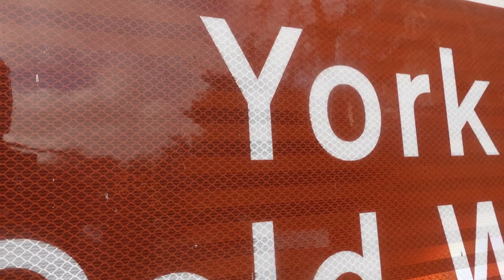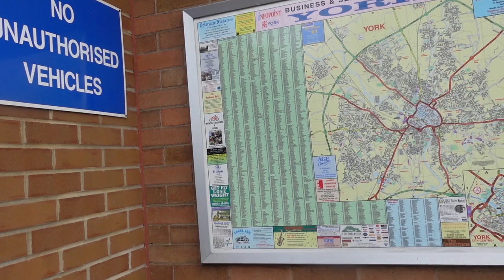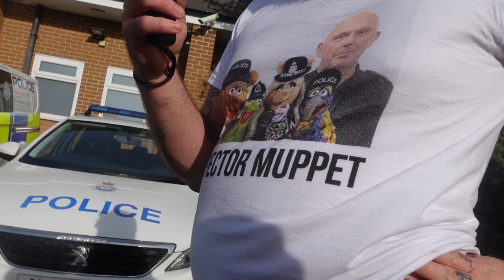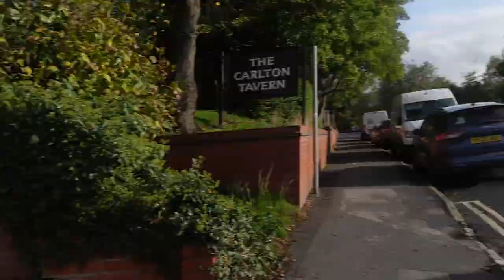"This is OBVIOUSLY PRIVATE PROPERTY!!!" Acomb Police Station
What is going on everybody, this is TGA, and here we have our first visit to a police station in York, and our first video of North Yorkshire Police, with @AY-Audits